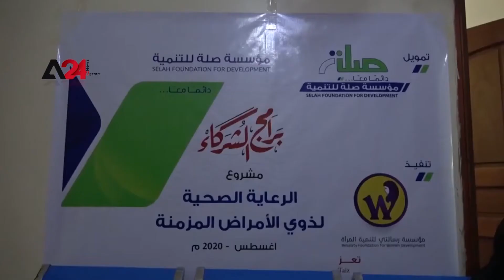اليمن- مشروع لتقديم الرعاية الصحية للنساء ذوي الأمراض المزمنة في تعز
للعام الثالث على التوالي نفذت مؤسسة "رسالتي لتنمية المرأة" بدعم من مؤسسة "صلة للتنمية" مشروع الرعاية الصحية لذوي الأمراض المزمنة في محافظة تعز جنوبي اليمن، ويهدف المشروع الذي يستمر لمدة 3 أشهر تقديم الرعاية الصحية وعمل فحوصات طبية وتحاليل مخبرية وصرف العلاج اللازم لما يقارب الـ 150 امرأة ممن تعاني من أمراض مزمنة في مديرية صالة والقاهرة ومظفر وصبر في تعز.

Yemen: Health Care Program For Women with Chronic Diseases

For the third year in a row, under the patronage of Saleh Foundation for Development, Resalti Foundation for Women Development launched a health care program for chronic diseases' patients in Taez governorate. The program targets 150 people, offering medical examinations, lab tests, and prescriptions to patients from Al-Mudhaffar , Salh, , Al-Qahirah , and Sabir Al Mawadim Districts.